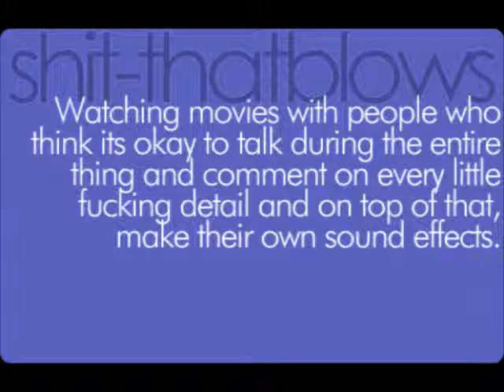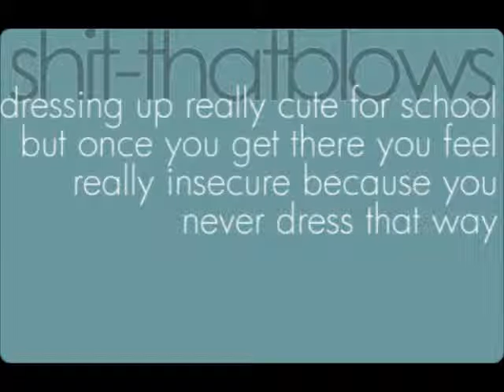sh*t that blows